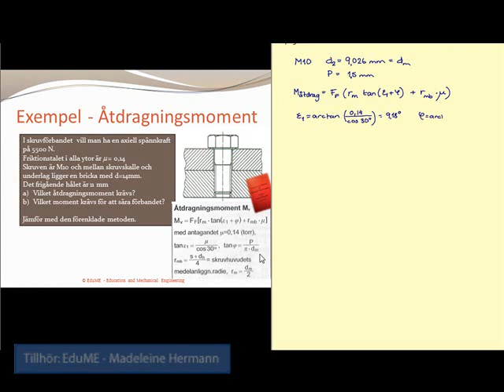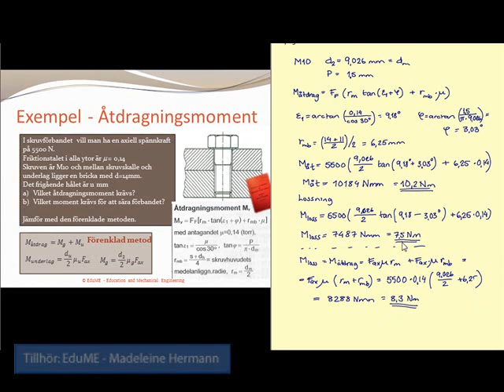Exempel - Åtdragningsmoment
Formelsamlingen som används i videon är förstås Karl Björks "Formler och tabeller för mekanisk konstruktion".
Nivå: Ingenjör/tekniker